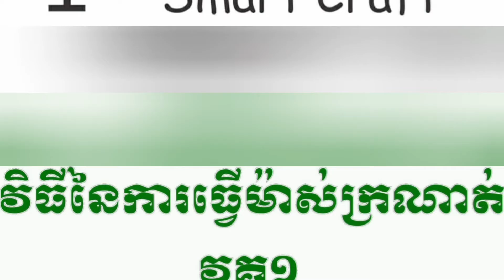How to make Khmer Kroma​​ mask វិធីនៃការផលិតម៉ាស់ខ្មែរ